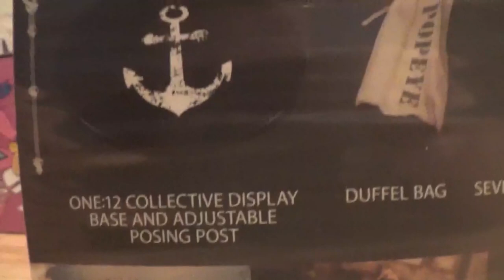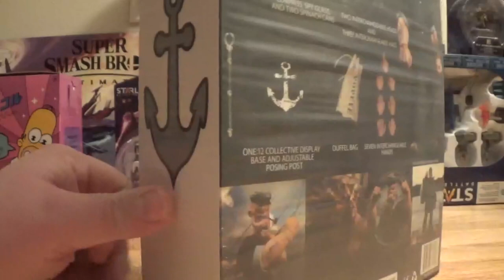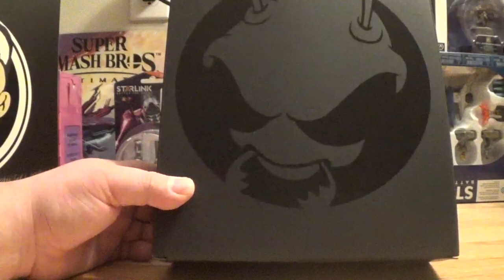Unboxings Mezco Popeye one:12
CUBSQUAD! It's your favorite bear bro again, The Don't Care Bear with another frickin' frackin' spinach lovin' unboxing! It's none other than the Mezco 1:12 collectible Popeye and man oh man is he sweet!! Check it out my cubbies.